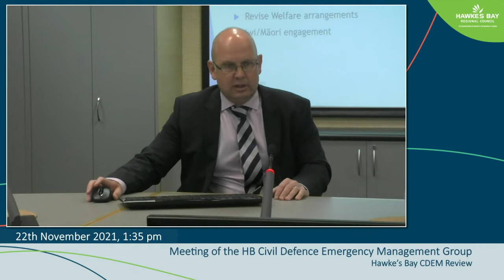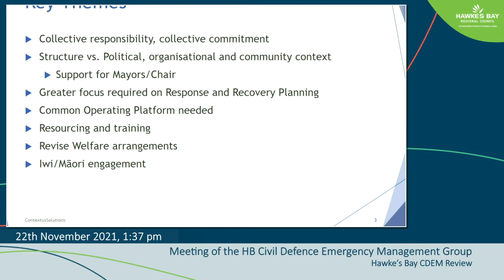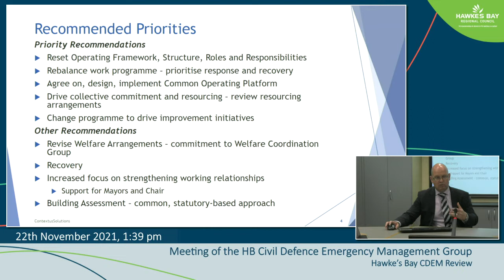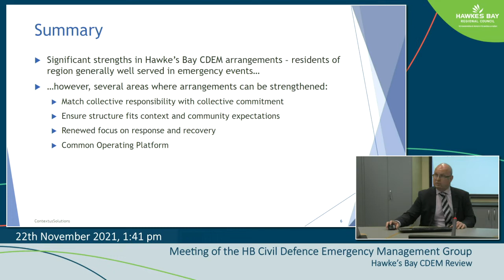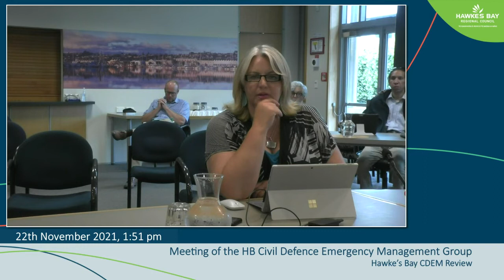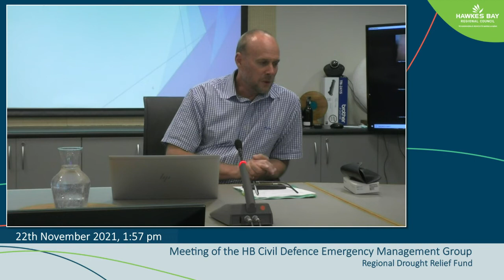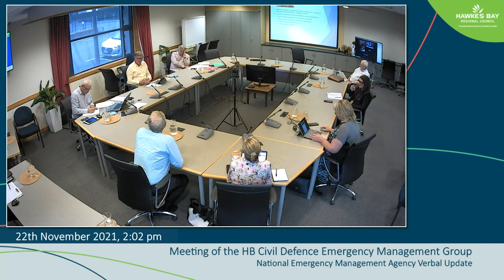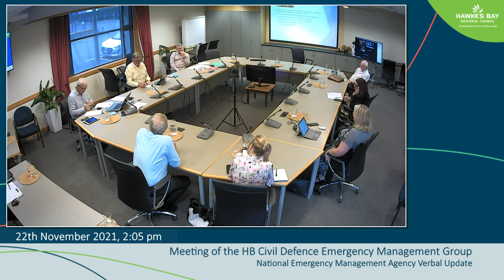Meeting of the HB Civil Defence Emergency Management Group Joint Committee - 22nd November 2021